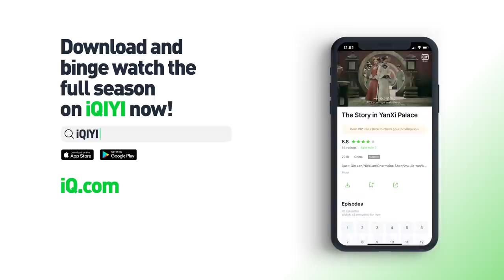4 Steps to a Lasting Relationship | The Story in YanXi Palace | iQIYI Original